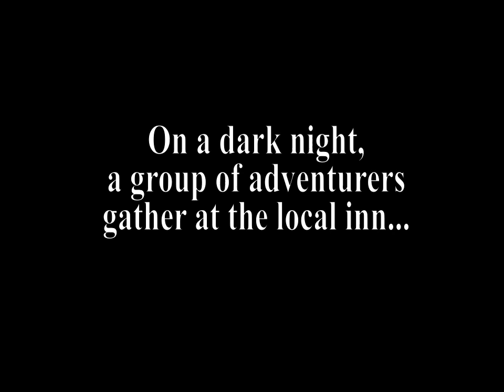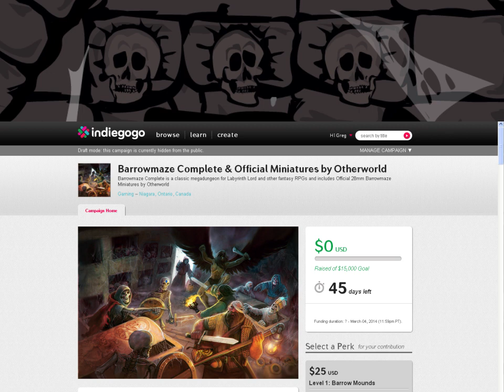Barrowmaze Complete Teaser Trailer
Written by Greg Gillespie and animated/acted by Ari Binus.